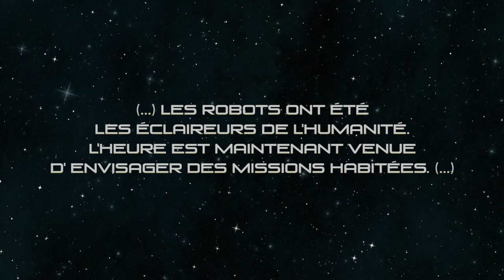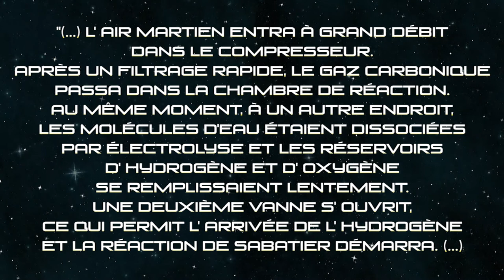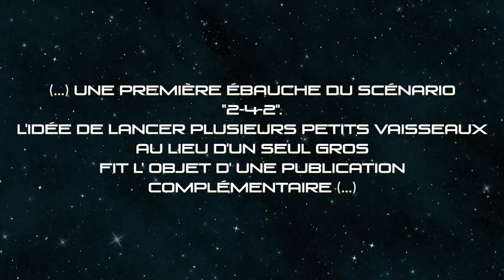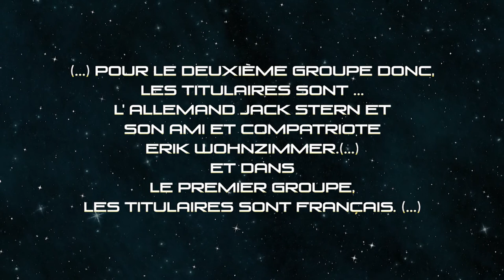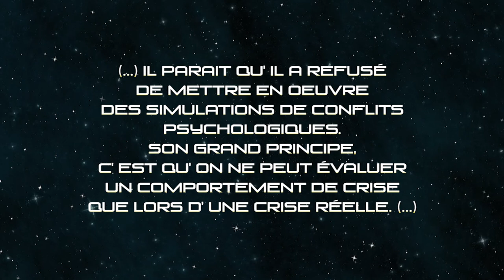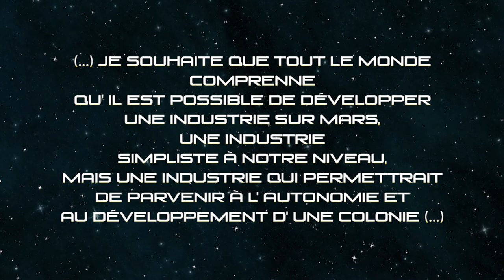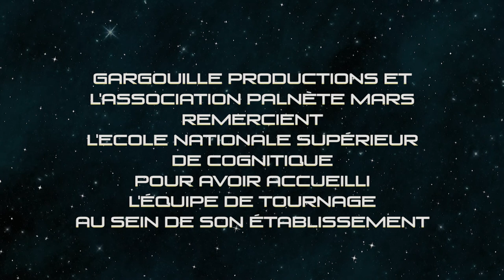"Genèse martienne - Tome 1 - Objectif Mars" - Interview Jean-Marc Salotti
--- C'est décidé, la France et l'Allemagne décident de financer le premier voyage habité vers Mars. Mais les choix sont difficiles et la préparation est longue. Maurice Nadereau et Charles Vaydie ont été choisis pour constituer le premier équipage en parallèle d'un deuxième équipage allemand.. Ils partiront à bord de la fusée Ariane H. ---

Voici la première vidéo de notre nouvelle série sur ces auteurs qui abordent la problématique de l'homme sur Mars, sous l'angle de la science et de la technologie, ou par une œuvre de fiction, tous ont leur place ici !

Vous trouverez ici l'interview de Jean-Marc Salotti, enseignant chercheur à l'ENSC il répond à nos question sur son livre "Genèse Martienne", Tome 1, "Objectif Mars"...(que vous pouvez trouver dans toute les bonnes librairies)